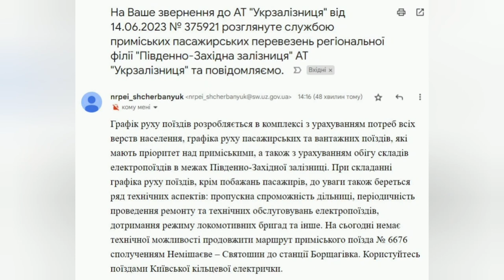компанія знущань Укрзалізниця"обрізаний рейс 6674 немішаєве-святошино-далі засилка на Борщагівку т